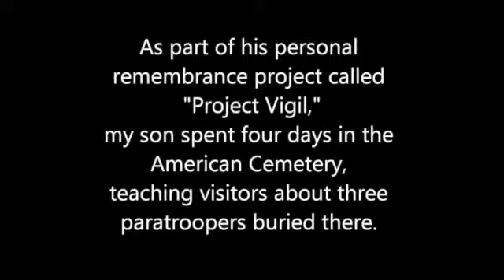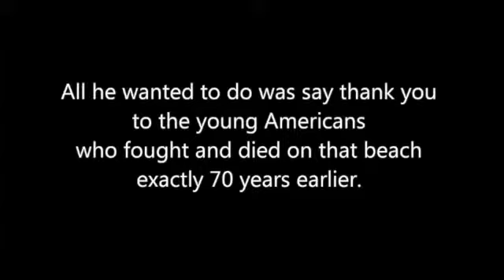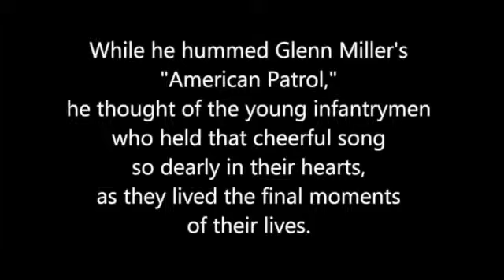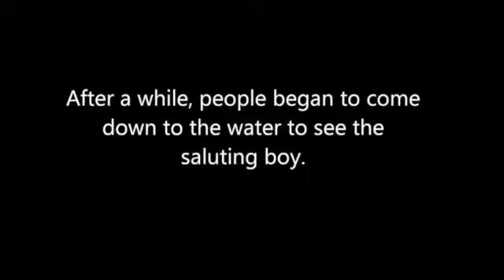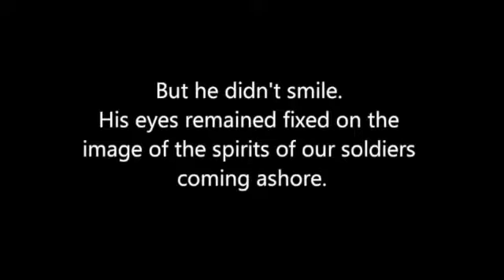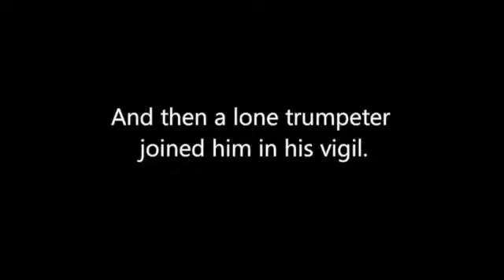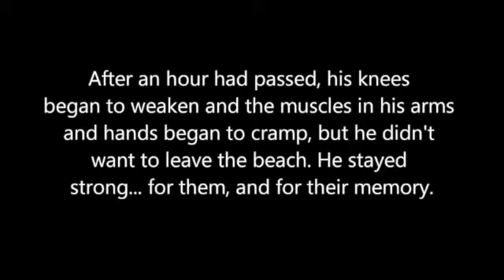Message for May 24, 2015